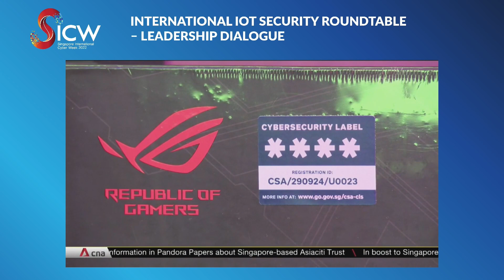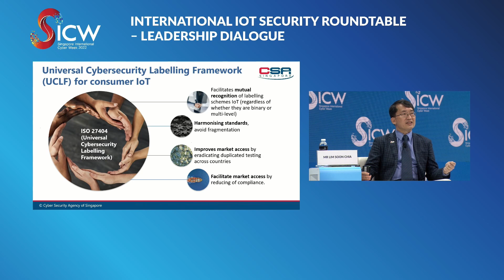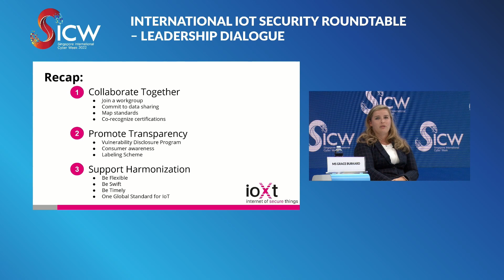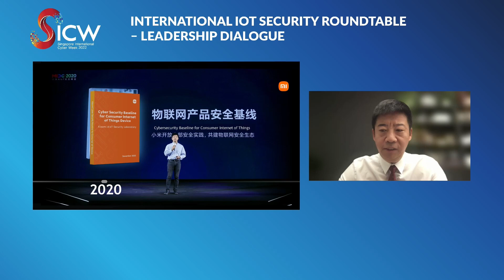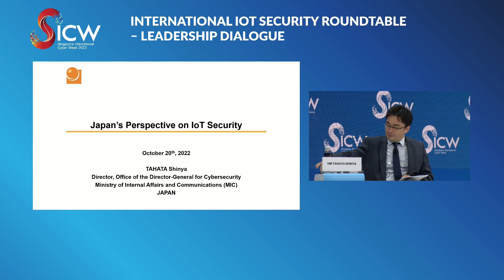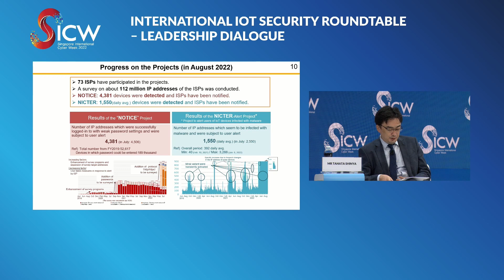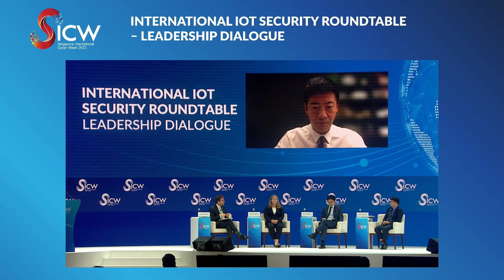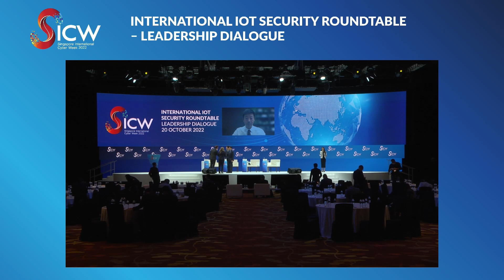International IoT Security Roundtable - Leadership Dialogue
To galvanise international efforts towards internationalising a common IoT Security standard, to prevent standard fragmentation, eradicate duplicated evaluation/compliance across borders, and facilitate export.